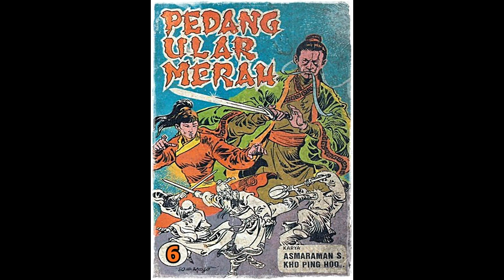Seri Cerita Silat Pedang Ular Merah Jilid 6 Tamat